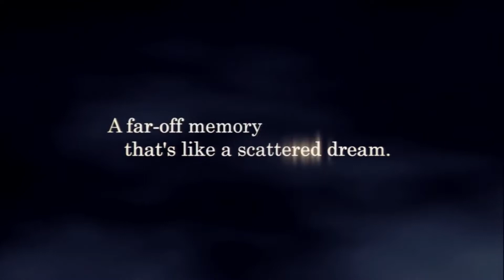Kingdom Hearts || 20th Anniversary Tribute || MV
Well, looks like Kingdom Hearts turned the big Twenty!
(The game was released on March 28th, 2002 originally.)
Hope you like this video I put together.

Belongs to Disney and Square Enix.